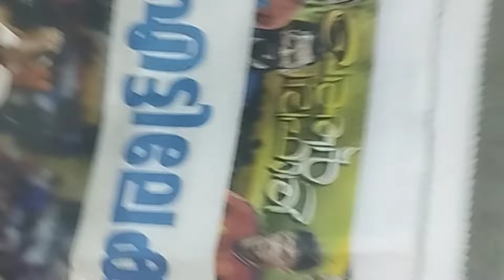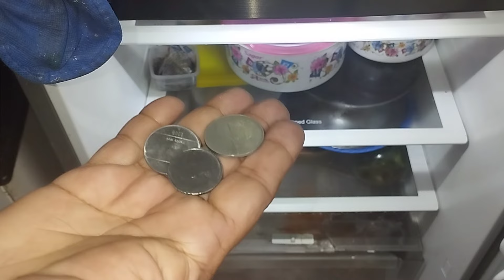ഫ്രിഡ്ജിൽ കോയിൻ വെച്ചപ്പോൾ😮വീട്ടുജോലി എന്തെളുപ്പം| ഉജാലകൊണ്ട് ആരും പറയാത്ത സൂത്രം|New Tips & Tricks